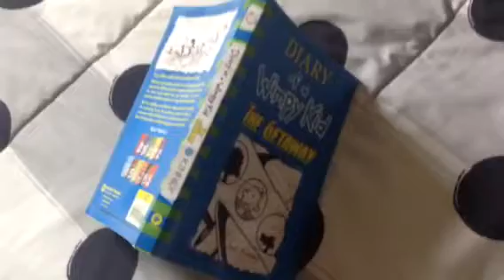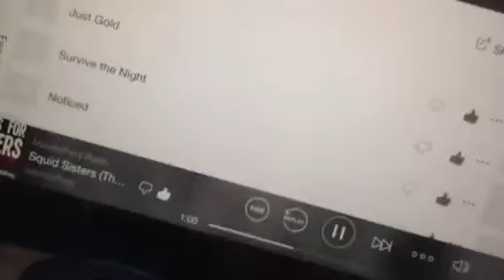Squid sister the fresh remix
I am giving credit to mandopony and splatoon the squid sisters peace
squidos